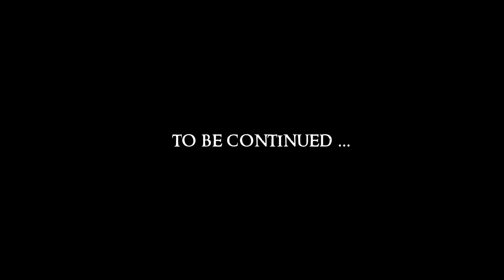SKYRIM - Special Edition (Ch. 8) #3 : Back To Business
Mod List:
Blended Roads
Convenient Horses
Dawnguard Delayed
Deadly Dragons
DynDOLOD
Embers HD
ENB
ENB Light
Footprints
Honed Metal
Immersive Armors
INIGO
Inigo Whistle Key
Inventory Functions SE
JContainers SE
Kela Poison Project Kalivore Widgets
Konahrik's Accoutrements
Manor Roads
Majestic Mountains
moreHUD SE
moreHUD Inventory Edition
MorrowLoot Ultimate
Predator Vision
SKSE64
SkyrimSE.exe Auto-Backup